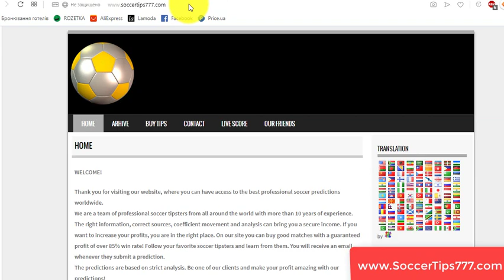6 Sep 19:45. Wales vs Azerbaijan. Euro 2020 Qualifying. Free Sports Predictions